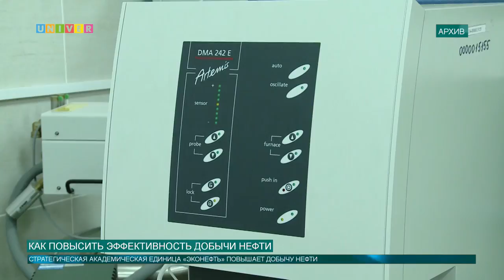Как повысить эффективность добычи нефти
Ученые САЕ (Стратегическая академическая единица) «ЭкоНефть» разрабатывает новый проект по повышению эффективности добычи нефти. Цель планируется достичь с помощью математического моделирования процессов в нефтяных пластах. Какие задачи решают ученые Казанского федерального университета и к чему уже пришли, расскажет Артем Тупичкин